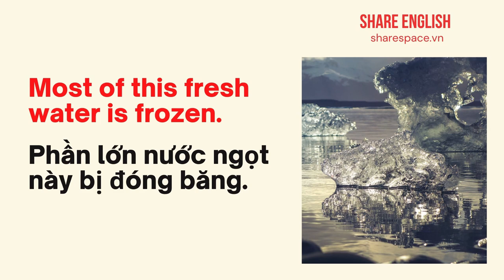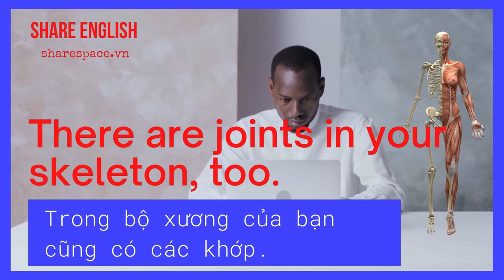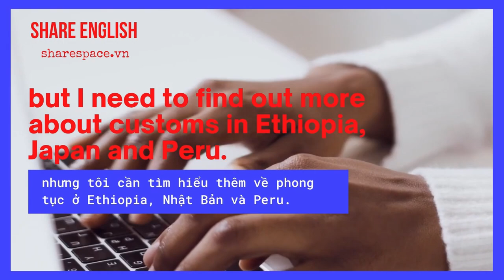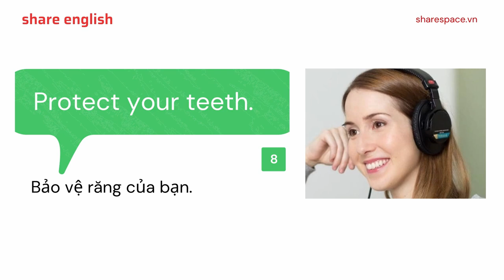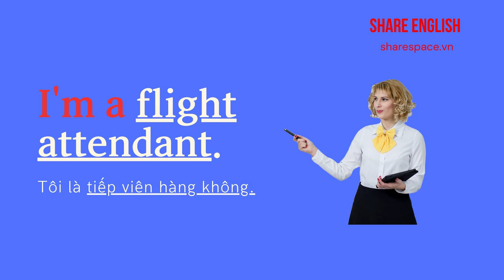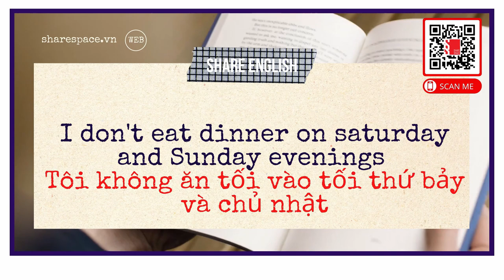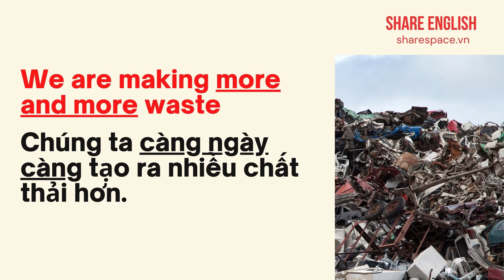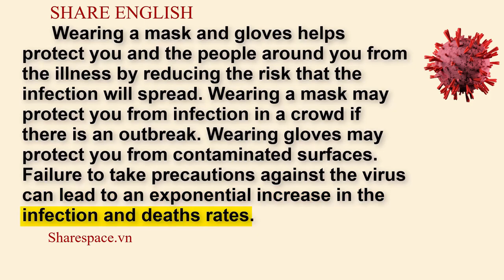[Share English] Tổng hợp các bài đọc tiếng anh tháng 3/2021